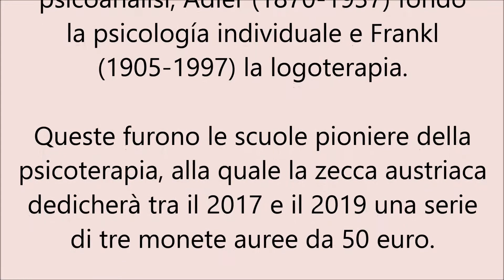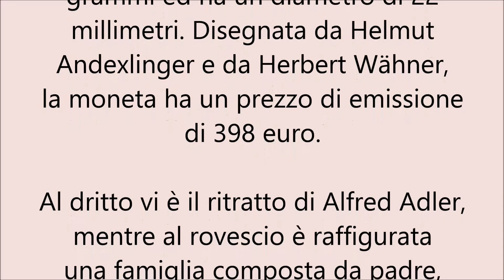Austria, 50 euro in oro per Alfred Adler